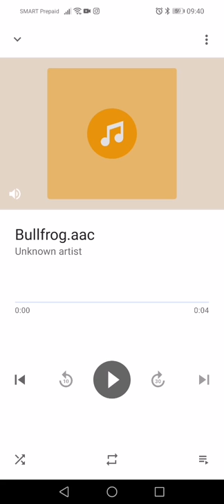Nokia ringtone: Bullfrog